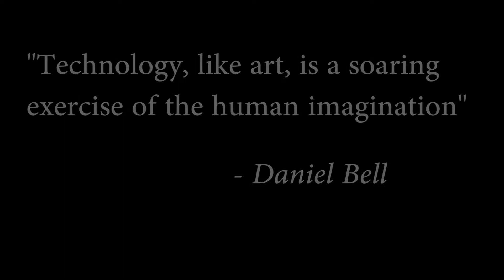AR-T Augmented Reality Tours with Google Glass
Students at Western Washington University are working on a project to create an augmented reality tour for their Campus's amazing sculpture collection.
Thanks for support from SeattleGlassExplorers and SGEIncubator